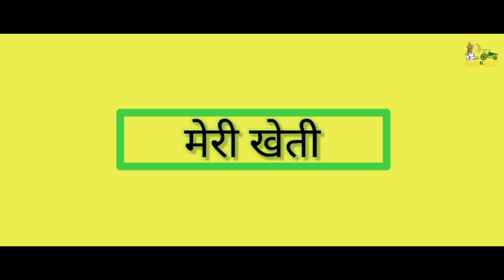लाखों नहीं हजारों रुपए में करें मुर्गी पालन|| बेहद लाभकारी है असील मुर्गे का पालन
असील लड़ाकू मुर्गा माना जाता है।शाही शौक पालने वाले लोग और आदिवासी इलाकों में यह मुर्गा मुर्गबाजी  के लिए बेहद पाला जाता है।इसके मांस की कीमत भी आम मुर्गों के मुकाबले बाजार में दोगुनी से तीन गुनी तक मिलती है।यह मुर्गा जंगली जानवरों से खुद की रक्षा कर लेता है। इसका पालन कर कोई भी किसान अच्छा कारोबारी बन सकता है.

Merikheti.com के माध्यम से हम किसानो की समस्याओं को उठा के उनका समाधान देंगे.